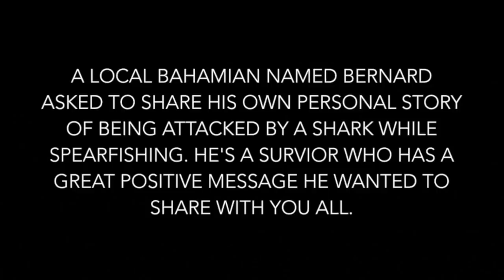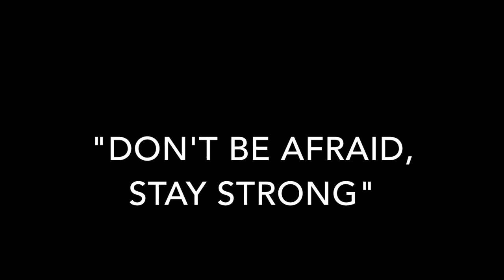He SURVIVED! SHARK ATTACK while Spear Fishing!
We met Bernard on Grand Cay Island in the Bahamas. He was attacked by a Bull Shark while spear fishing and has a great positive outlook on life. He asked to share his story with you all. He's an inspiring young man who deals with challenges from the attack daily but doesn't let it affect his spirit!!